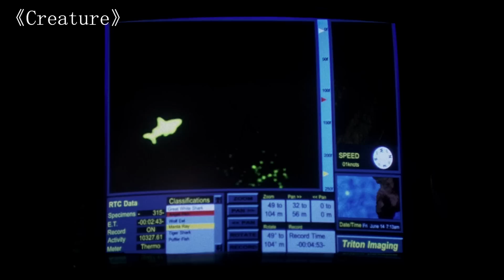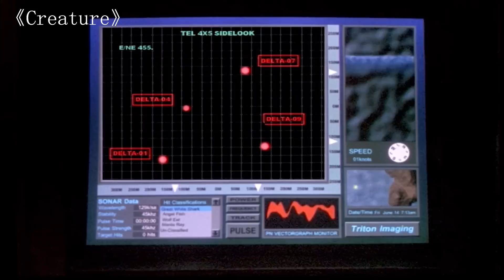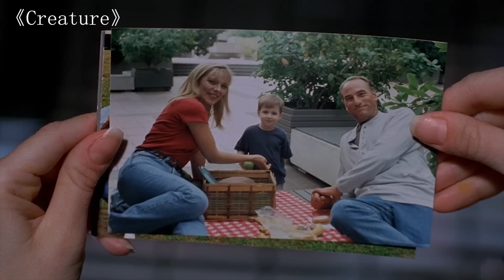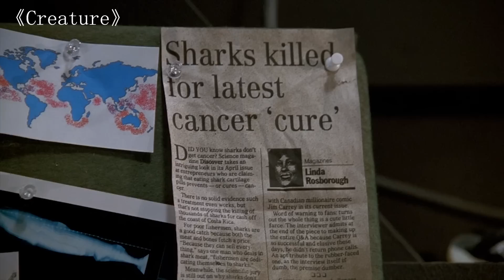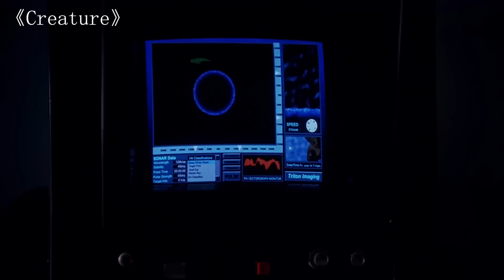Scientists Create New Species To Challenge God But Cause Unexpected Catastrophe